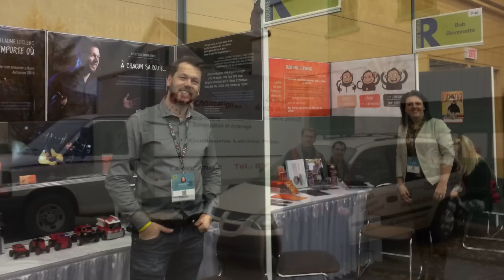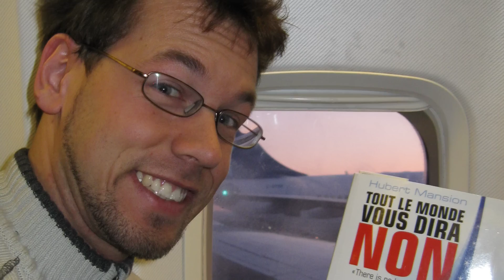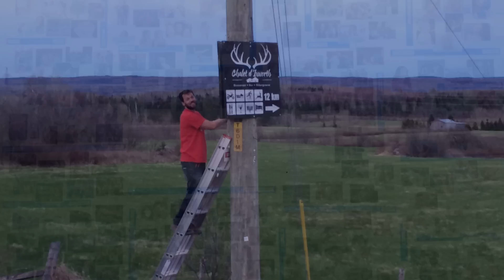Guillaume Leclerc - À chacun sa route - Démo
Même si on choisi sa destination, on ne contrôle pas les épreuves de la route, ni les détours à emprunter. L'important c'est d'avancer avec assurance en focalisant sur notre motivation profonde, elle nous permettra de continuer notre chemin avec détermination.  Voici une partie du message que je souhaite transmettre à travers mon spectacle conférence et plus particulièrement la chanson thème à chacun sa route.  Je souhaite amener une prise de conscience à travers le partage de mon histoire sur l'importance de se respecter et d'être heureux dans la simplicité pour profiter du moment présent et des petits plaisirs de la vie...  Merci à tous ceux qui ont croisé ma route et qui on fait de moi qui je suis aujourd'hui. Je vous partage donc quelques uns de ces moments qui ont fait une différence dans ma vie.  Version finale à venir sous peu ... Bonne écoute !